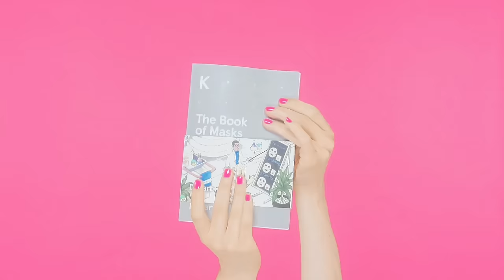Sephora Loves: Dr Jart+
Book of masks - zestaw idealny dla każdej fanki maseczek do twarzy!